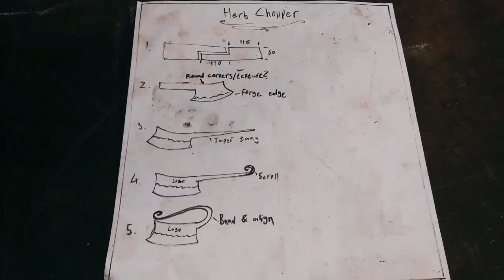🔥Forging a Herb Chopper By Hand! 🔨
No music, no fancy editing; just me in my workshop, forging a useful kitchen tool. 🔥